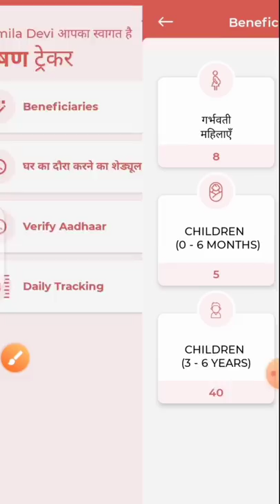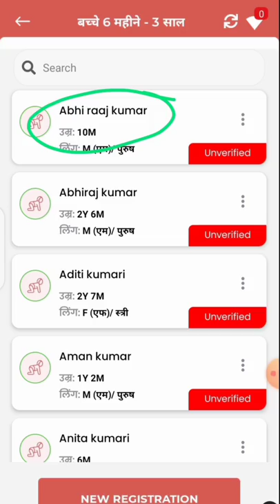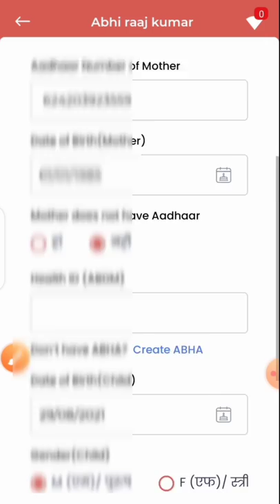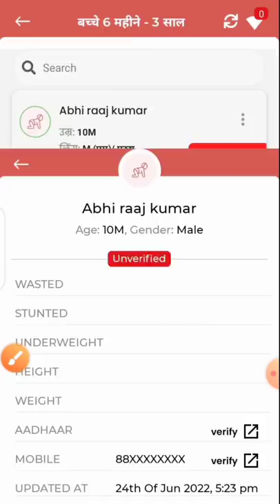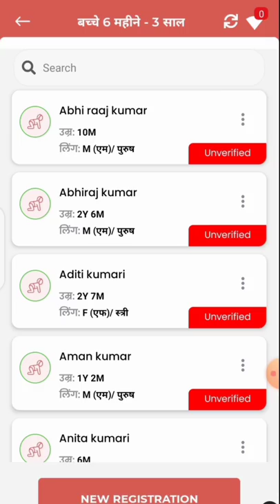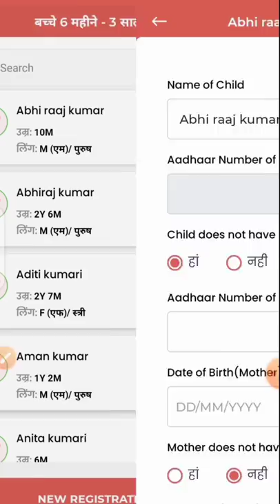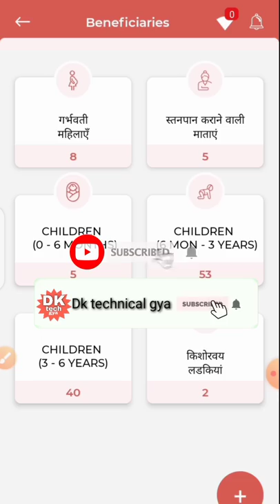बड़ा अपडेट! पोषण ट्रैकर में आधार वेरीफाई हुआ बंद! कब तक होगा ठीक!poshantracker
बड़ा अपडेट! पोषण ट्रैकर में आधार वेरीफाई हुआ बंद! कब तक होगा ठीक!

लाइक कीजिए 👍
कमेंट कीजिए...

Anganbari news
Anganwari anpration
Poshan Tracker
Poshahar vitran
Anganwari pmmvy
Anganwari mkuy
Poshan Tracker tikakaran
Bihar anganwari